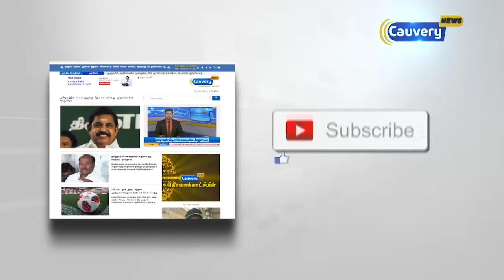செம்மொழி ஆய்வு நிதி குறித்து வெள்ளை அறிக்கை வேண்டும் - தமிழச்சி தங்கபாண்டியன்